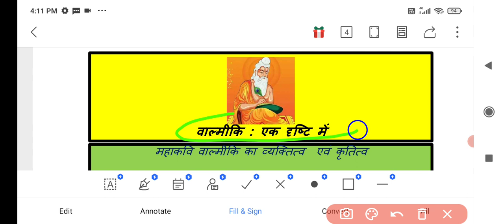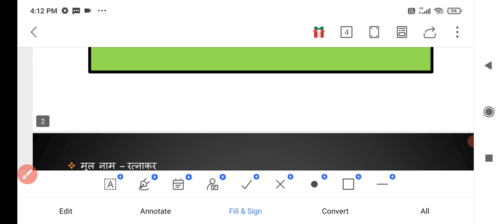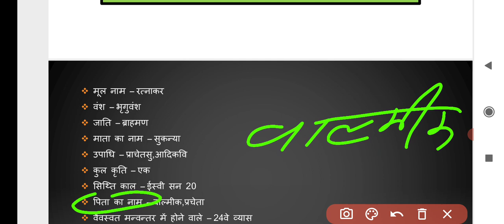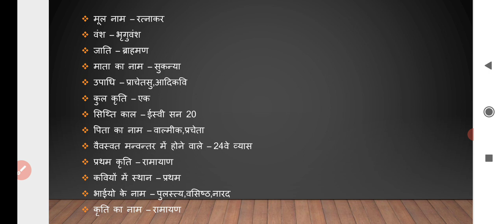संस्कृत साहित्य का इतिहास# महर्षि वाल्मीकि : एक दृष्टि# महर्षि वाल्मीकि का व्यक्तित्व एवं कृतित्व।।।